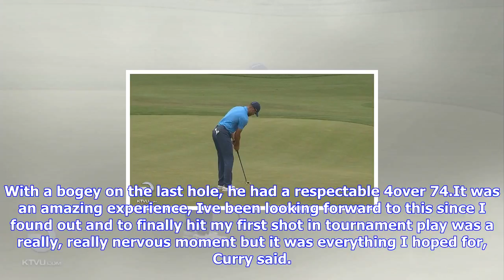Breaking News | Stephen curry heats up after slow start in pro golf debut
Stephen curry heats up after slow start in pro golf debut

HAYWARD, Calif. AP Stephen Curry pumped his right fist, raised his arms in the air with club in hand...